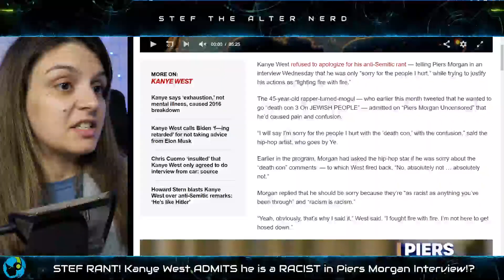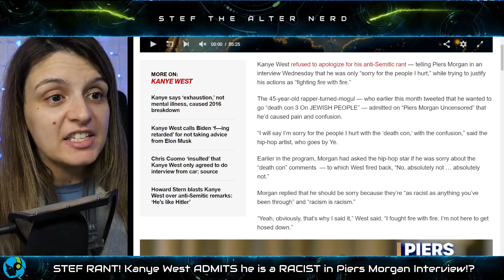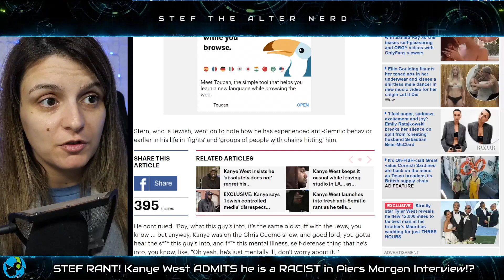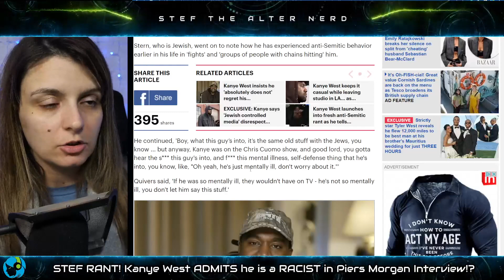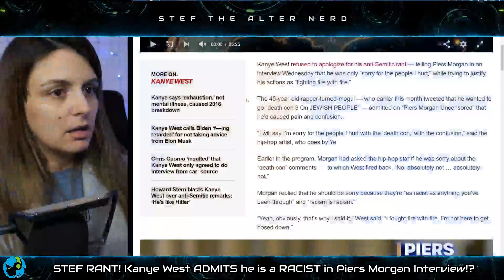STEF RANT! Kanye West ADMITS he is a RACIST in Piers Morgan Interview!?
Kanye West insists he 'absolutely' does not regret his anti-S*mitic tirade as he offers up half-hearted apology on Piers Morgan - calls tweets 'genius' but is sorry for the 'hurt and confusion'
Kanye West is not backing down when it comes to comments he made against the Jewish community
In an interview with Piers Morgan, the rapper acknowledged his comments were r*cist but said that he was only talking about the Jews who did him wrong
While Kanye apologized, he said that he does not regret making the comments
The rapper had tweeted out a message saying that he wanted to go 'd*ath con 3 on Jewish people' He has previously doubled down on his messages during other TV and podcast appearances
The rapper appeared Monday on NewsNation with Chris Cuomo, taking the Zoom call from the backseat of a dimly lit car
Sources told one outlet that Cuomo was insulted by how Kanye approached the interview after the rapper sat down with Tucker Carlson in studio

Laters!